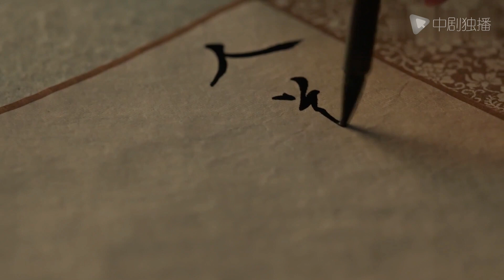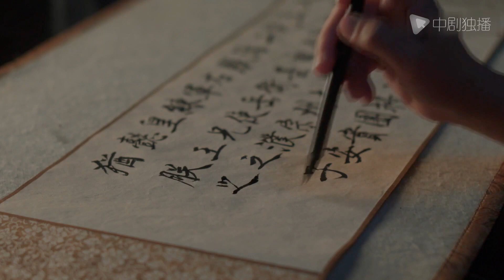【Lồng tiếng】Thanh Bình Nhạc—Tập 63| Phim tình cảm cổ trang lịch sử cung đình Trung Quốc | Vương Khải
►Nội dung :Phim Thanh Bình Nhạc hay trước đây được gọi là Cô Thành Bế, thời Bắc Tống, hoàng đế Triệu Trinh (Vương Khải đóng) biết được Thái hậu đương triều Lưu Nga nuôi dưỡng mình thực ra không phải là mẹ đẻ, mẹ đẻ của ông là tì nữ của Thái hậu năm xưa, tên là Lý Lan Huệ. Triệu Trinh cảm thấy rất hổ thẹn, vì để báo đáp Lý gia, Triệu Trinh đem con gái mình thương yêu nhất - Triệu Huy Nhu (Nhậm Mẫn đóng) gả cho con cháu của Lý gia là Lý Vĩ. Trong triều đình, đại thần tân chính Khánh Lịch và quyền thần cổ hủ đối chọi gay gắt, tranh đấu nổi lên. Triệu Trinh trị quốc vô cùng gian nan, cân nhắc thế lực khắp nơi, vì đất nước mà hết lòng lo lắng. Huy Nhu cùng nội thị của mình là Lương Hoài Cát (Biên Trình đóng) cùng nhau trưởng thành, tình cảm rất sâu sắc, mà nàng đối với Lý Vĩ tư chất tầm thường vừa bất hòa lại chán ghét, cuối cùng xảy ra mâu thuẫn với gia đình nhà chồng, ban đêm bất chấp tất cả tới gõ cửa cung, phá vỡ quy củ tôn nghiêm nhất của đất nước, dẫn đến chỉ trích nặng nề, thậm chí Tư Mã Quang ở trên cung điện phải khuyên can. Triệu Trinh cả đời thuận theo ý dân, lúc này đấu tranh day dứt giữa tình cảm cha con cùng giữ gìn kỉ cương phép nước. Cuối cùng, công chúa vì kháng cự mà nửa điên nửa dại, từ đầu tới cuối chưa từng khuất phục vận mệnh “trở thành thê tử chân chính của Lý Vĩ”, nhưng cả đời nàng lại chẳng thể gặp lại Hoài Cát…